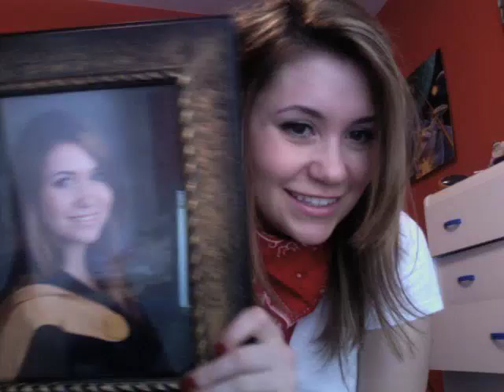Unpacking and SICK :(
Vloggity part 1- Getting to know Nadine